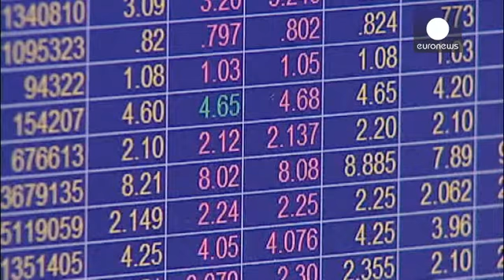Le chiusure dei mercati europei: 03.12.2013 - markets